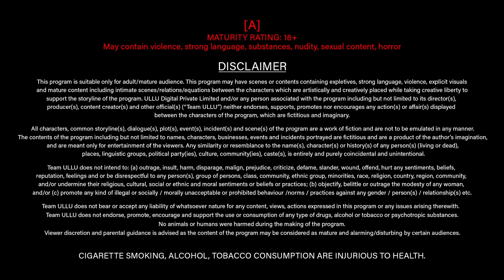Maa Devrani Beti Jethani Part 2 I Charmsukh I Ullu Originals I Releasing on 18th March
Samajh ka pher zindagi samjati rahi, yaha atki waha philsi, phir bhi muskuraati rahi.
Socha nahi tha kabhi jo, hua humare sath, rishton ne badla roop, aur Maa devrani bani beti ke samne ithlaati rahi.
Charmsukh: Maa Devrani Beti Jethani Part 2
Releasing on: 18th March